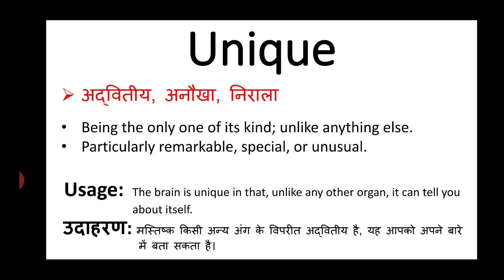Unique meaning in hindi || unique ka matlab kya hota hai || english to hindi word meaning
unique meaning in hindi
unique ka matlab kya hota hai
english to hindi
word meaning
what is unique